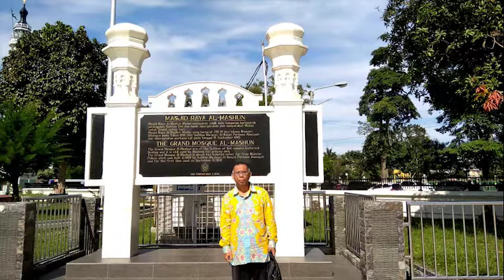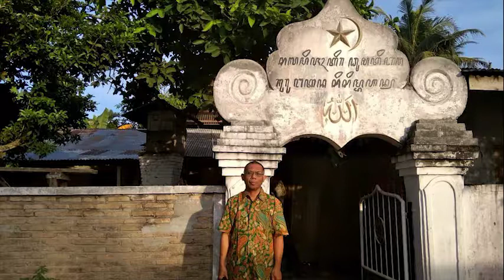61 Nyidam Sari Serdang Bedagai